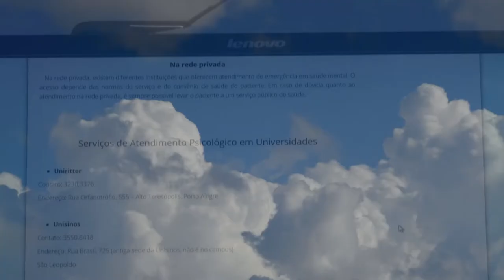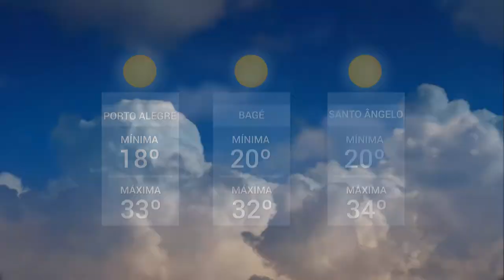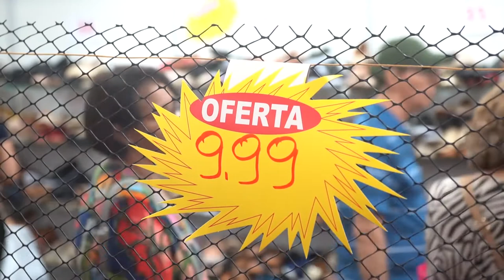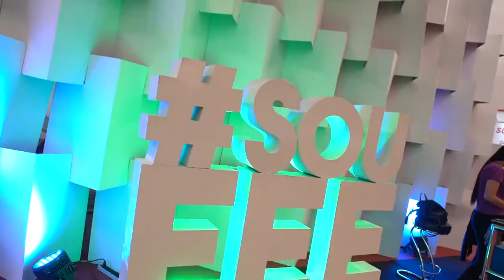Panorama | TVE - Boletim 13:45 - 11/10/19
Transtorno de ansiedade: quando a preocupação causa prejuízos à saúde
UFRGS cria site para indicar assistências psicológicas
Previsão do tempo
TV FEEVALE: Feira Loucura por sapatos
Dia das crianças
Acompanhe às 21h o TVE ESPORTES